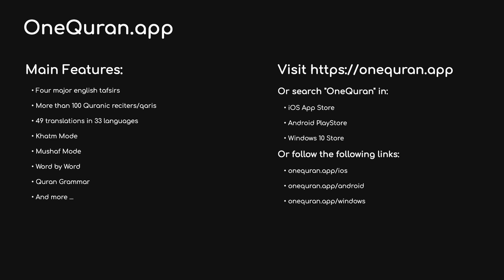#39 Surah Az Zumar by Abdullah Awad Al Juhany الزمر